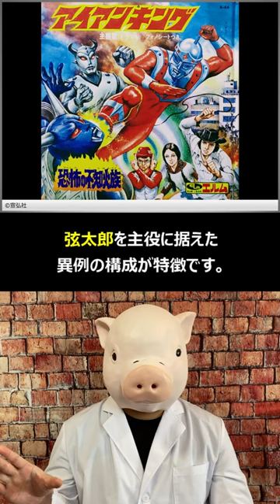【1分でわかる特撮作品】『アイアンキング』（1972／宣弘社）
古今東西の特撮作品の概要をショート動画で解説しています。

【今回の紹介作品】
『アイアンキング』（1972／宣弘社）

▼1分でわかる特撮作品（その他の特撮作品）